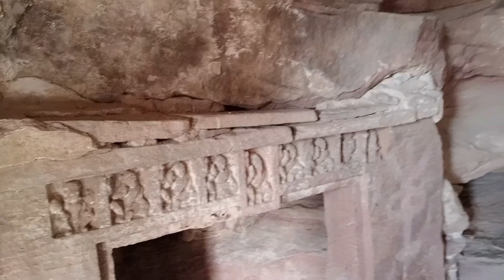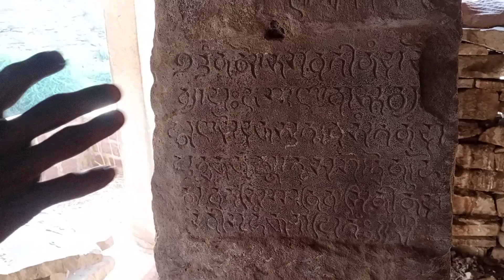पांडवो ने यहाँ किया सहवास , आज भी मौजूद है निशान । अरना-झरना जी ।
पाण्डवों ने यहाँ की तपस्या आज भी मौजूद निशान । अरना-झरना जी ।
पाडवो का इतिहास
भीम ने यहाँ की तपस्या
अरना- झरना जोधपूर
अरना जी